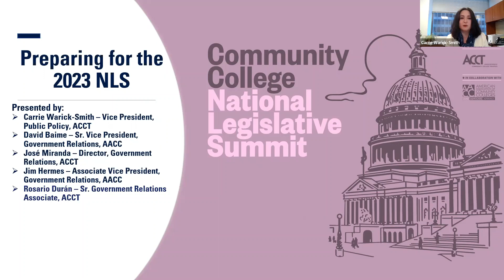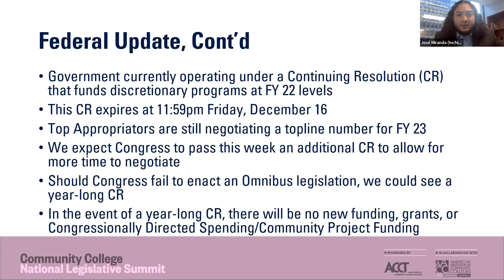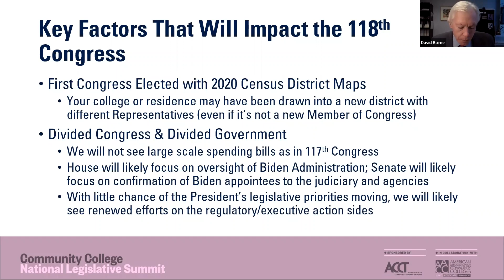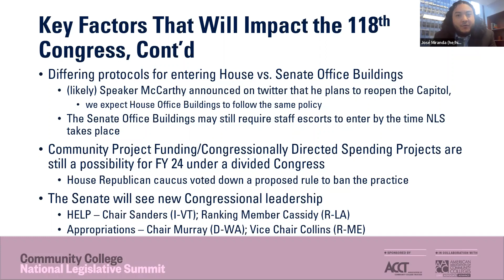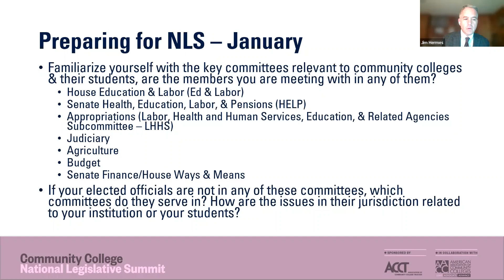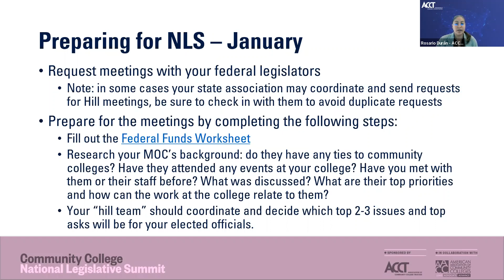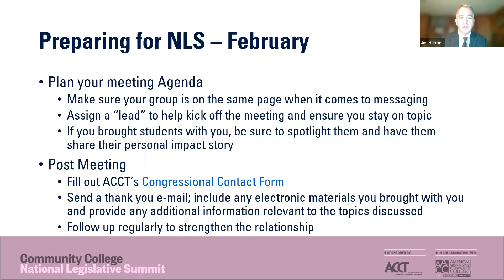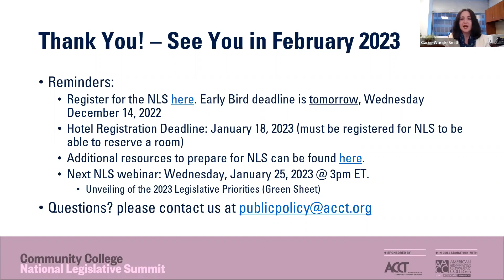Preparing for the 2023 NLS December Webinar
As we prepare for next year's Community College National Legislative Summit, join ACCT and AACC staff to hear about ways attendees can be proactive and prepare to be effective advocates for community colleges while they're in Washington, DC.